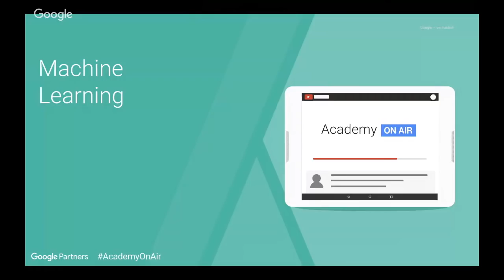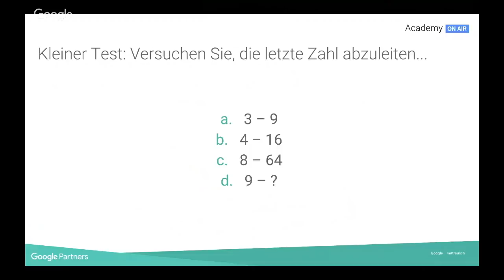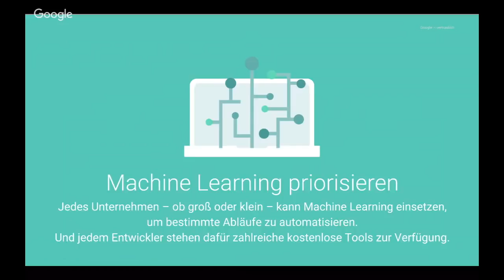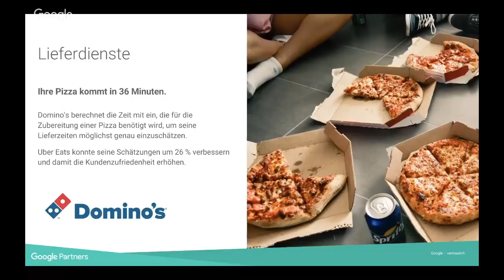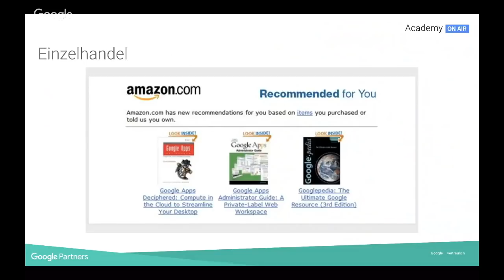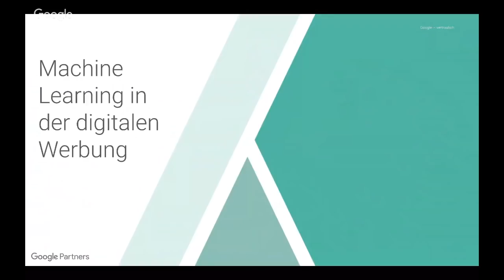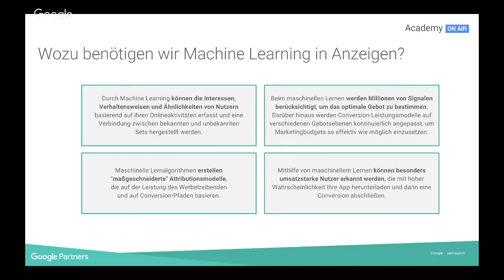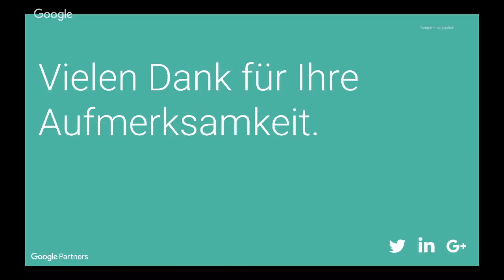Academy on Air: Einführung zu Machine Learning (30.01.18)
Google AdWords heißt jetzt Google Ads. Weitere Informationen dazu finden Sie in unserem Blogpost.